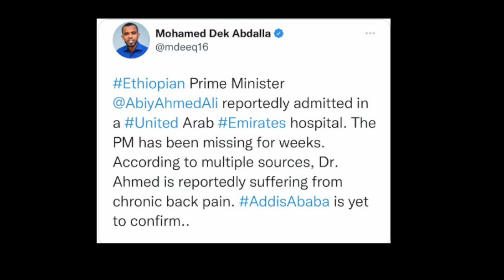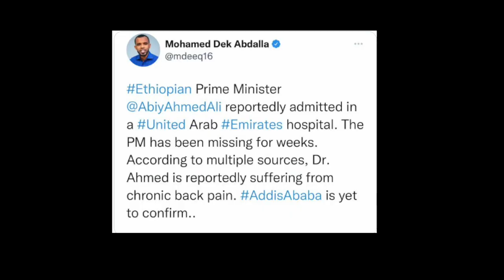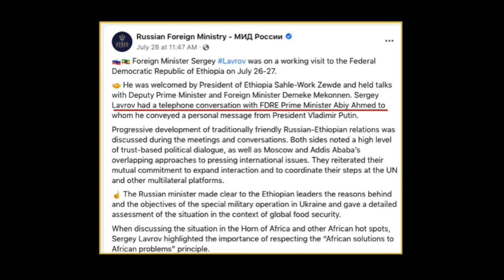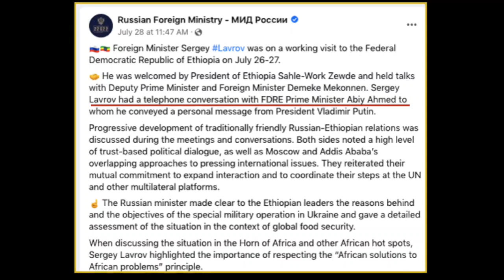ጥያቄ: ጠሚ ዐቢይ በሂወት አሉ? ፍንጭ አግኝተናል...!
Addis out Media Provides wide range of programs on News, Entertainment and other Ethiopian related issues. We produce Original, reliable contents about Ethiopia. Well prepared information for Ethiopians in every corner of the globe. We would like to thank you for choosing our Channel.

ጠሚ አብይ ደብዛቸው ከጠፋ ይሄው ሃያ ምናምን ቀን ሆናቸው። እሳቸው ከጠፉ ብዙ ነገር ሆኗል ሮፍናን አዲስ አልበም አወቷል፣ አትሌቶቻችን በ ኦሪገን ስማይ ስር ታሪክ ሰርተው በድል ተመልሰዋል፣ አልሻባብ ደፍራናለች፣ የሩሲያ ውጭ ጉዳይ ምኒስቴር ሰርጌ በቮድካ ፋንታ ቡና አጋጭተው ሲጠቱ ታይተዋል። አባ ጠቅልል ይሄ ሁሉ ሳይበርድ ሳይሞቃቸው የሚወዱት ችግት ተከላ ላይ እንኳን አልታዩም።

ደጋፊዎቻቸው እንደ አይተ ስዩም ተሾመ ጠቃላዩ ወደ ወለጋ ሸኔን ለመውጋት ዘምተዋል በመቀጠልም አልሻባብን ልኩን ሊሰጡት ሶማሊ ዘምተዋል ብለውናል። አይናቸውን ላፈር የሚሉት እንደ ዘመድኩን በቀል አይነቱ ደግሞ ቪድዮ

የትጋራይ እሊቶች ደግሞ ይችን ለኛ ተዋት ይሄ ካባቱ ኢሱ ጭሱ የኮረጀው ነው ህዝብ አይን ላፈር ሲለው ጥፍት ብሎ ተደብቆ ተቀባይነቱን ለማደስ ያረገው ነው በለው ያሙታል። አንዳንድ ጋዜጠኞች አይ ታመው ዱባይ እየታከሙ ነው ይሉናል።

እውነት አባ አሸብር የት ነው የከተመው?
የወዳጅ ጠላቱ አይን ሊያው ጓግቷል። አይተ መለስ በታመሙ ግዜ ሞት ሊጎበኛቸው በነበረ ግዚ ለባለግዜው አቶ በረከት ይቀርብ የነበረው ጥያቄ ጠሚ መለስ ምነው ተሰወሩ ሰላም አየደሉም ወይ ነበር። ግዜ ለኩሉ እንደሚሉት አበው ዘላለም የሚመሰሉት ቆፍጣነው ጠሚ ከቤልጄም በሳጥን ወደ ሃገራቸው ተመልሰው ነበር። አይ ያ ግዜ ስንቱን አስመሳይ አየንበት። የሃገሬ ሰው ያ አይተ መለስ እንደወጡ ቀሩ አይነት አጋጣሚ ይከሰት ይሆን ብሎ የሚሰጋም የሚመኝ በየ ዘርፉ ተሰልፏል።

ጠሚ ዐቢይ በሂወት አሉ ወይስ የሉም?  ፍንጭ አግኝተናል...